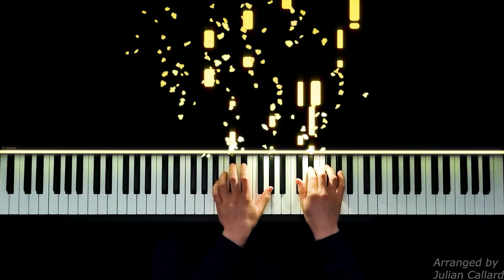Anti-Hero - Taylor Swift - Piano Version | Sheet Music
Enjoy this solo piano arrangement of Anti-Hero by Taylor Swift!
I think we all feel like the Anti-Hero sometimes :D

Please post thoughts or song suggestions in the comments below!
The arrangement is a solo piano arrangement, intermediate in difficulty.

Song: Anti-Hero
Artist: Taylor Swoft

I really enjoy this song, I hope you will too!

About my channel:
I arrange songs that I like for the piano. I am open to collaborations and other projects!

I am Julian, an engineering student from Germany who loves modern music and piano arrangements thereof!